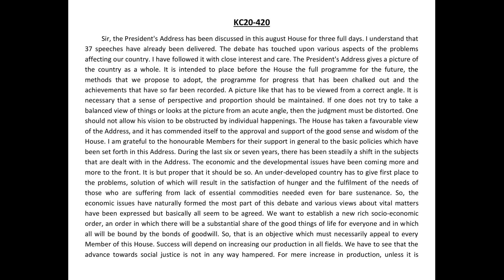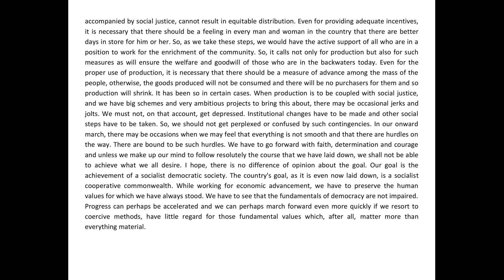Volume 20 | Trans 420 Kailash Chandra | By:-POONAM Ma'am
Hello Everyone, welcome to Steno Classes. This is the 2nd  video of our Shorthand Dictation in volume 20. (KC) @80WPM